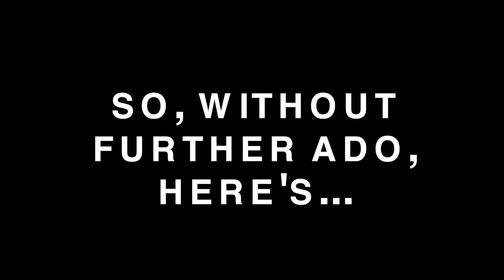Timelapse Tuesday 3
Timelapse Tuesday 3. Water. More timelapse photography with water scenes as the main focus.